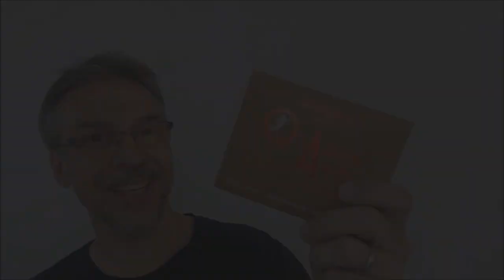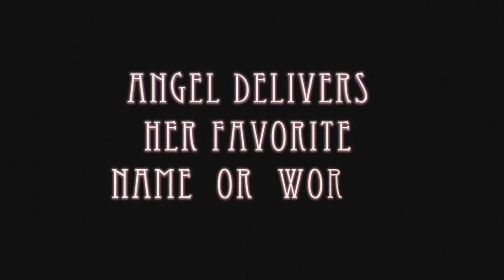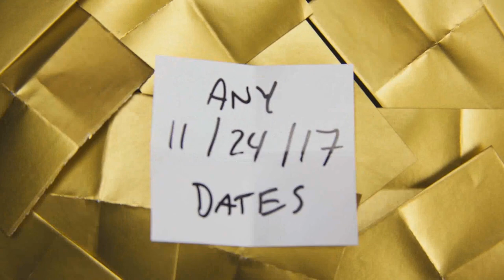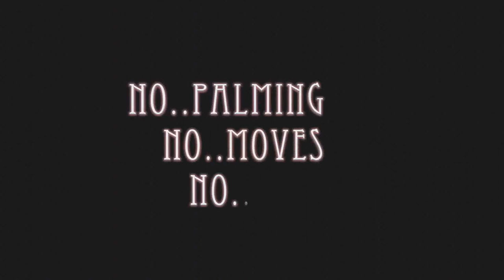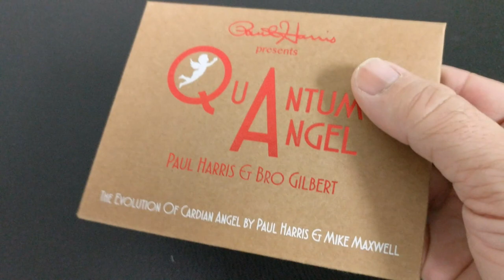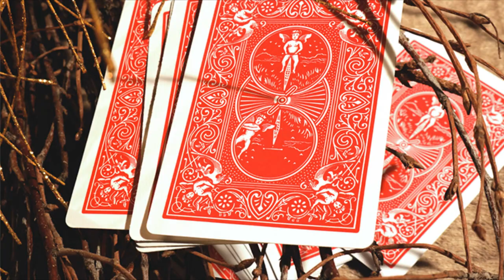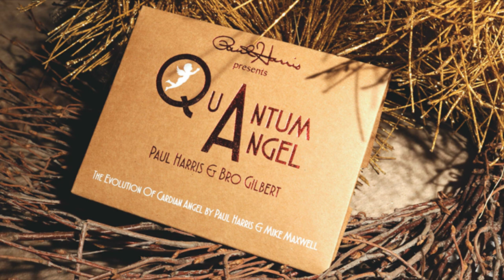Magic Review: Quantum Angel by Paul Harris [[ Card Trick ]]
Check out the artist's pages:
➥ NOIXES

Playing Cards
Magic Tricks
Best Magic
Easy Magic
Learn Magic